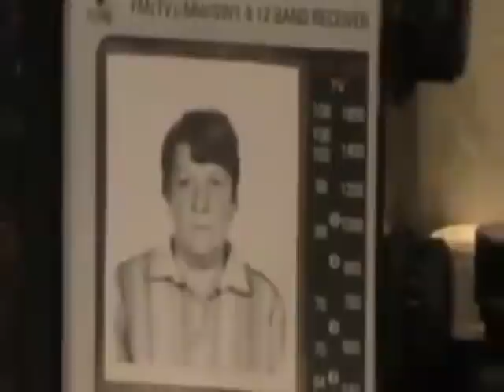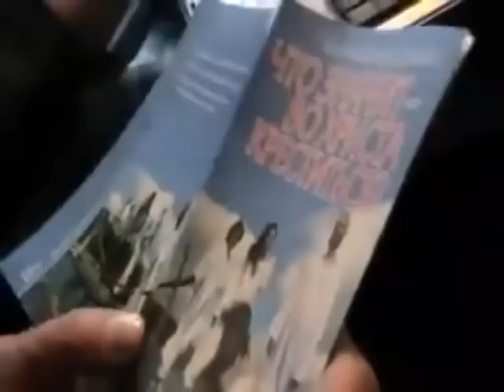Беседа с епископом Евтихием. Игнатий Лапкин. 2012